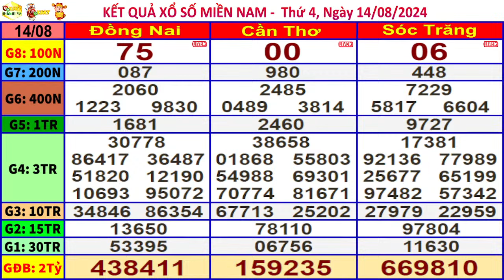xổ số MIỀN NAM hôm nay ngày 14/8/2024 (xs Đồng Nai, xs Cần Thơ, xs Sóc Trăng)